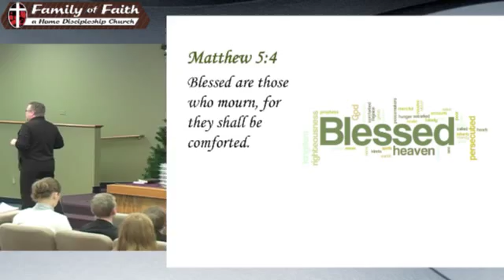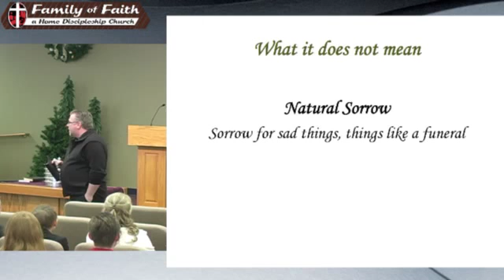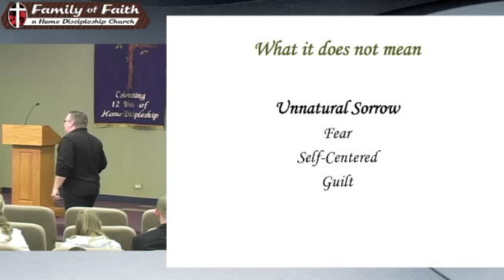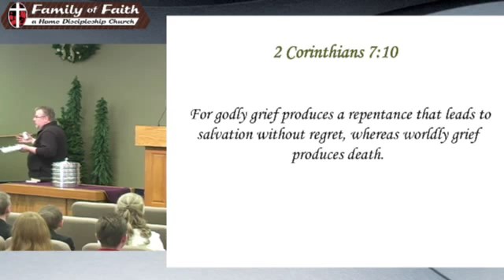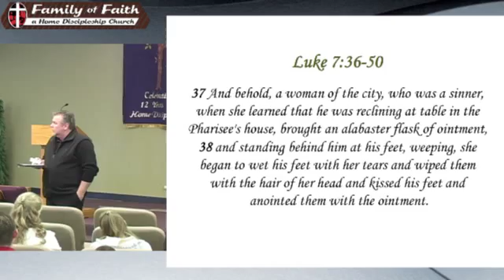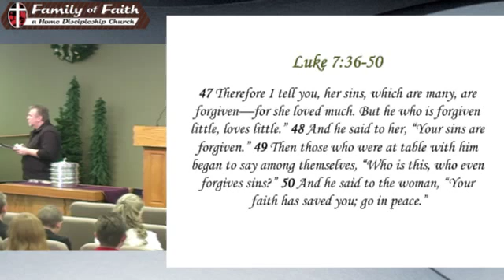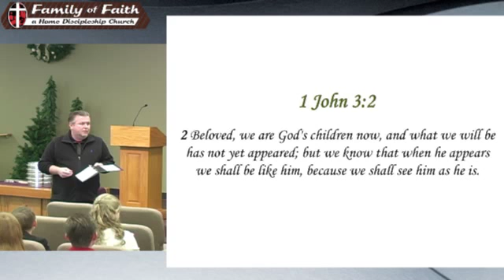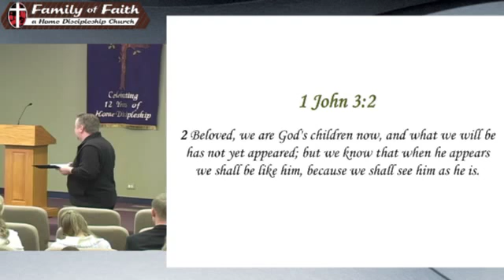02 09 14 Be Happy Lets Grieve